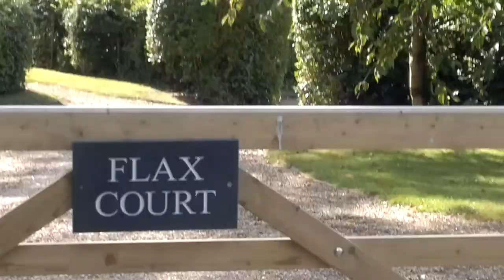flax court lane street scene.mp4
video showing flax court lane properties and development